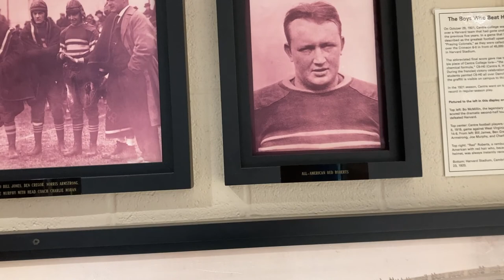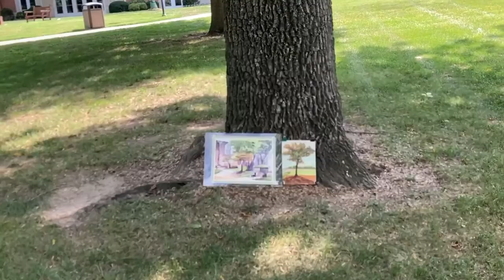62 Centre College tree, plein air painting in pastel with artist friends on the Kentucky campus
Joe Forgacs and Manish Rajguru teamed up with me to paint together on the beautiful and shady campus of Centre College in Danville. I painted in pastel and Manish in watercolor with Joe observing.

I have wanted to focus on an individual tree, as a portrait of sorts, to continue practicing and trying to improve a weak spot for me. I especially liked a landscape painting that was not overwhelmed by green. In fact, it looks like this tree is showing the very first signs of fall even though it is early September in Kentucky.

Plein air painting together is a great way to learn from others and to celebrate the different skill levels of individuals. This time, Joe took notes instead of painting as he watched the masterful watercolor work of Manish.

No matter what your skill level, overcome your fear and join a friend or plein air group to watch, learn and make new friends.

The last 40 seconds of the video are a shout-out to my brother-in-law, Tony Gaier, who wrote the book about Centre College’s national football championship. The building in the background happened to have a little section devoted to when this Danville college was the talk of the nation.

This is the 62nd episode in my art journey.

After serious illness in 2017, painting is my way of celebrating the beauty of life and second chances. I use the videos as my journal of progress.

I am a member of Plein Air Artists of Central Kentucky; Plein Air Painters of the Bluegrass; and the Kentucky Appalachia Outdoor Painters.